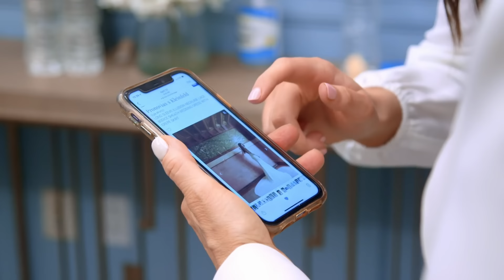Bride Refuses To Pick Dress If They Don't Go With Her Snow Boots! | Say Yes To The Dress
This guitar-playing bride is tying the knot in the snow! If she can't find a dress that pairs perfectly with her snow boots, the wedding might be in jeopardy!